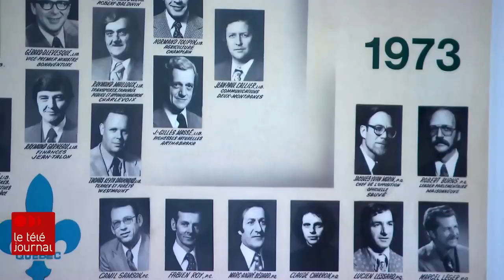Décès de l’ex-ministre Marc-André Bédard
Le Québec a perdu l'un des grands ministres de son histoire. Marc-André Bédard a été emporté par la COVID-19 à 85 ans. Membre fondateur du Parti québécois et proche collaborateur de René Lévesque, l'ancien député de Chicoutimi a joué un rôle de premier plan sur la scène politique québécoise.  Sylvain Desjardins l'avait rencontré pour un reportage, il y a quelques semaines seulement. Il nous dresse le portrait de ce réformateur et fier indépendantiste.